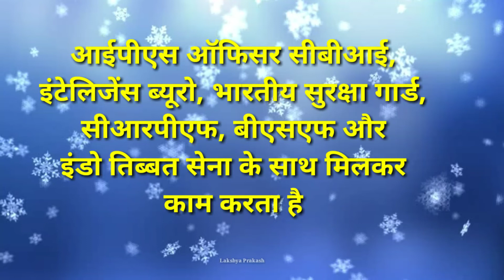जानिए IPS ऑफिसर की खास ताकते ?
Hello Dosto Aaj Es Video Me Aap Janenge IPS Officer Ki Khas Takat ke Baare Me IPS Officer Ki Power Kya Hoti Hai. Agar Aap Janana Chahte Ho To Es Video Ko Pura Jarur Dekhe.